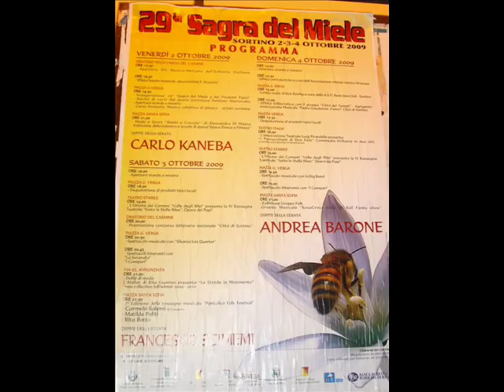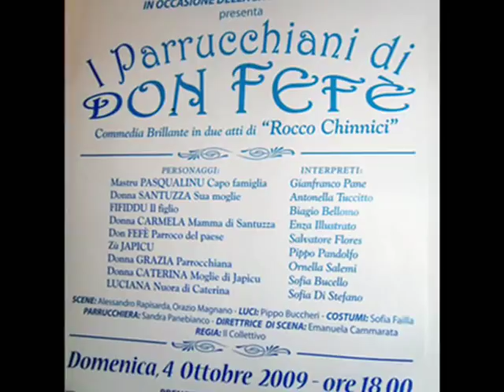SORTINO SAGRA DEL MIELE 2009 - 3 di 3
Sagra del miele 2009, che si svolge a Sortino (Siracusa) il primo sabato e la prima domenica di ottobre.